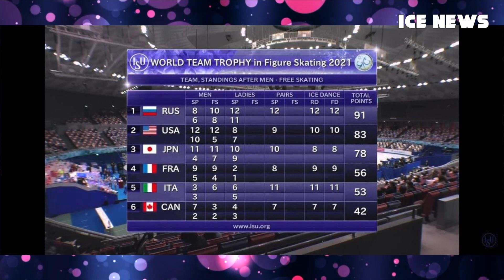Россия лидер - мы рвем США. У Синициной расстегнулось платье. Коляда и Семененко блистали в Японии.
Российские фигуристы блистают на командном Чемпионате Мира по фигурному катанию 2021. Михаил Коляда и Евгений Семененко откатали на максимуме. У Виктории Синициной расстегнулось платье.

Наш телеграмм канал, там то, что нельзя показывать на ютубе, ПЕРЕХОДИ!

0:00 Вступление
0:22 Спортивные пары
2:04 Танцы
3:35 Мужчины
5:43 Специалисты о выступлении Мужчин